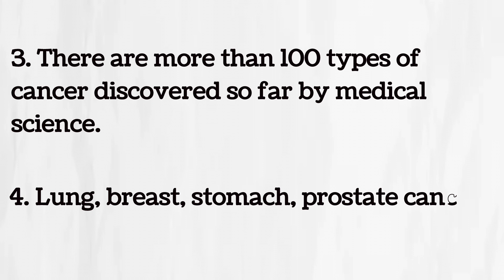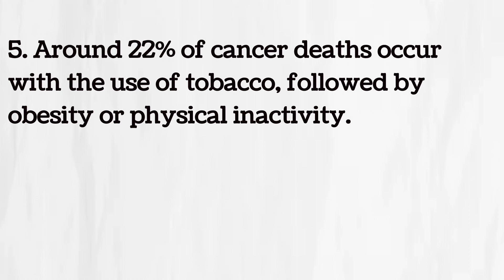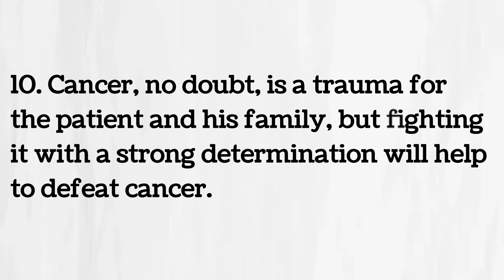10 lines on cancer| essay on cancer